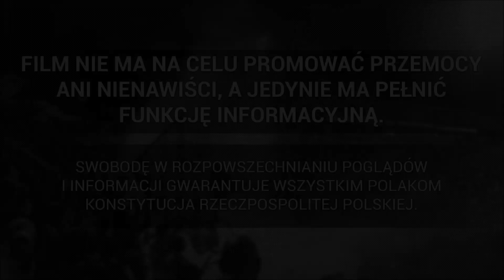Doping kibiców Arki Gdynia na meczu z Górnikiem Łęczna | 13.03.2023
► 1 Liga: Arka Gdynia 0-1 Górnik Łęczna, 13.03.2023